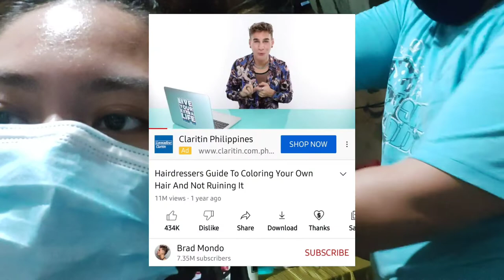Hair Bleaching at Home DIY (PART 1: 1st Bleach) | Vlog #4 | Beanzl de Leon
HALLUUUU EBRIWAN! HAPPY 2022 & BELATED HAPPY HEARTS DAY!🤍🧡💙❤💚💚🖤♥💕💞🤎💘💝💓💟❣💗💛💖

Finally able to edit this hair bleaching journey I had last year. Kung hindi ko pa napansin na mapupuno na storage ko, hindi ko pa maiisipan mag-edit. 🤣 Just the PART 1 or the 1st bleach.

REMINDER ❗
-BLEACH AT YOUR OWN RISK
-THIS IS NOT A TUTORIAL SO DO YOUR OWN RESEARCH
-DIY BUT REQUESTED MY TITO TO BLEACH MY HAIR COZ I CAN'T DO IT MYSELF. SO THANK YOU KUYA NOY! 😚

PRODUCTS USED:
Bought on Shopee from BlondiesMNL

 HOPE YOU LIKE & SUPPORT! SPREAD LOVE! 💕

Follow me on: Insta & Tiktok: @beanzlthelion